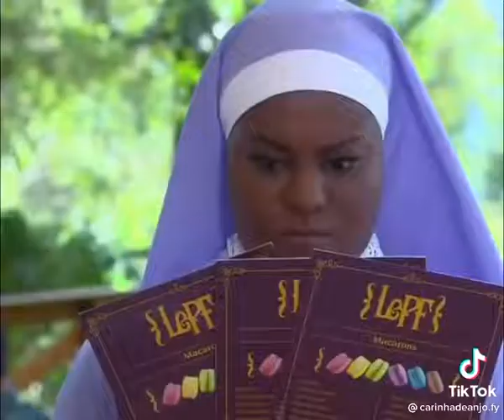28 de dezembro de 2021